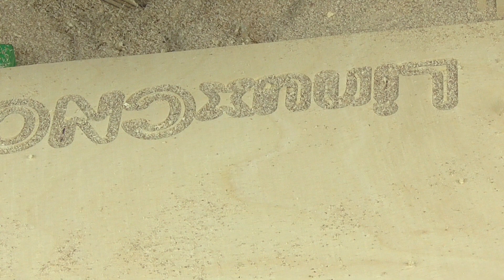DIY Homemade Wooden CNC router cuting LINUXCNC